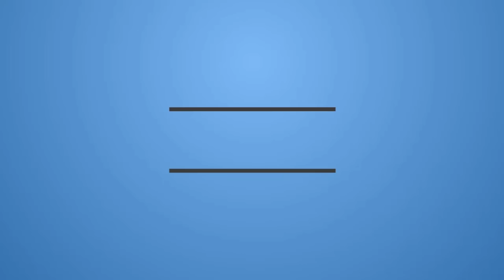যার আগমনে । jar agomone (studio version) । Yakub Siddique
nasheed- Jar agomone
Artist- Yakub Siddique
Lyrics- Hafijur Rahman
Tune- Yakub Siddique
Genre- Vocal
Track length- 4:16
Year- 2018
Sound Edit- KMY
Published by- Halal Entertainment
Song type - Naat
Video location- At our own studio